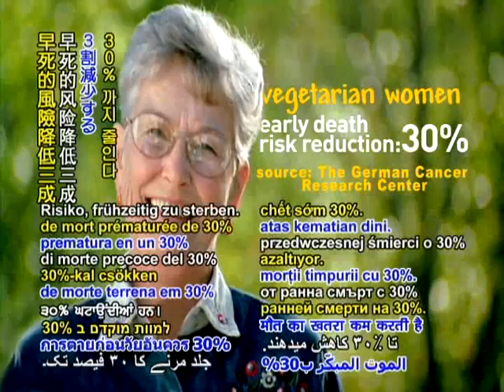Vegetarians Live Longer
Vegetarian men
early death
risk reduction:50%
source: The German Cancer Research Center

Vegetarian women
early death
risk reduction:30%

LIVE LONG!

LIVE HEALTHY

LIVE VEG!